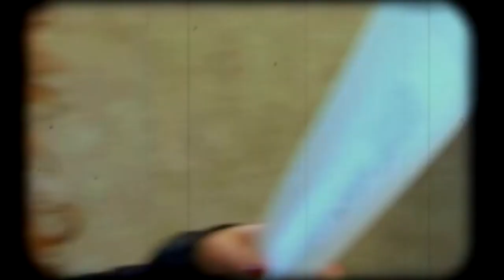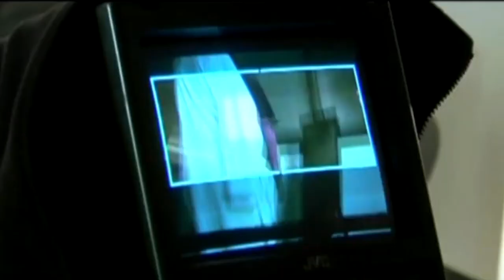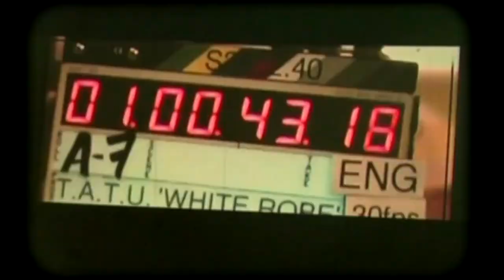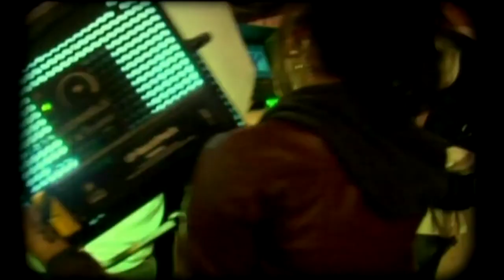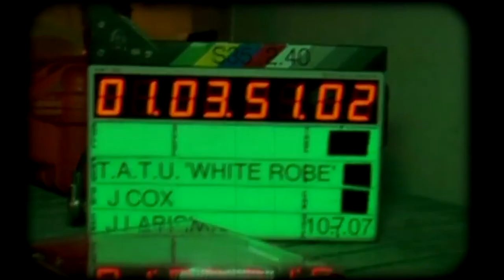t.A.T.u. White Robe Behind the Scenes HD